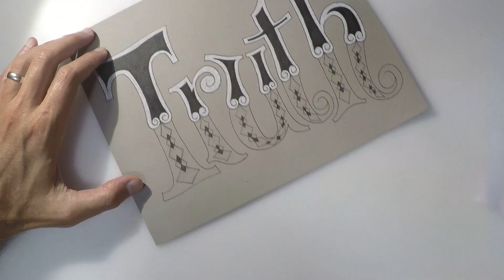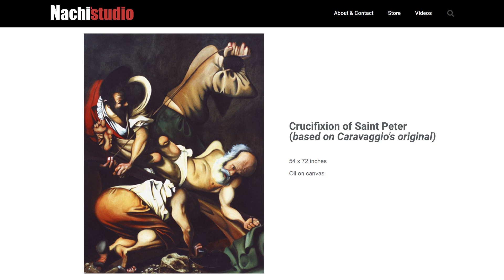Trump & Tucker VS the Truth